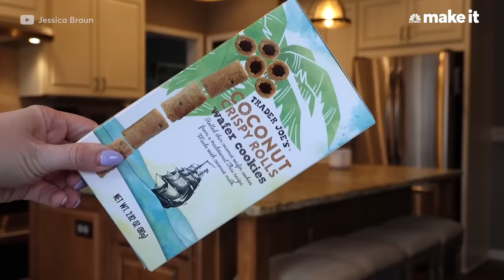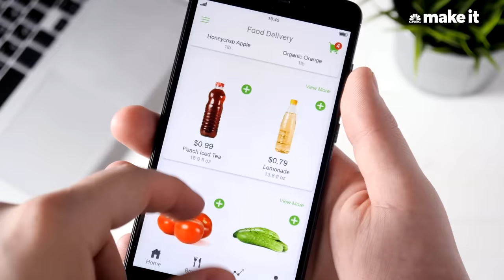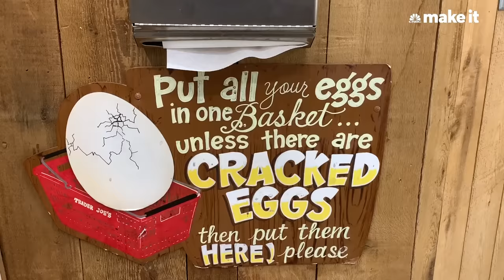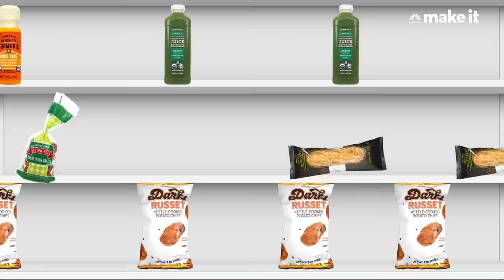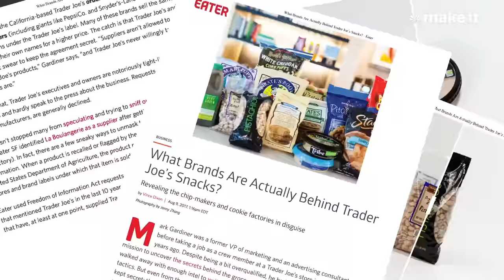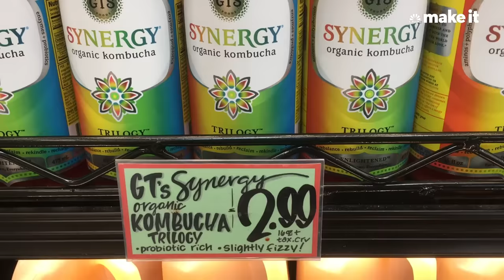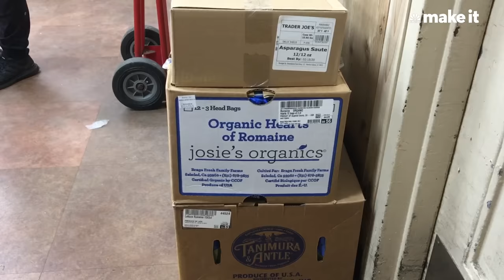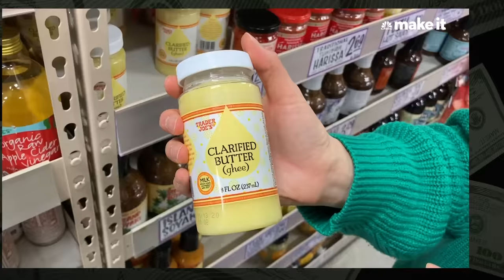Why You Spend So Much Money At Trader Joe's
Trader Joe's bucks much of the general wisdom of typical grocery stores in the U.S. — it doesn't do sales or coupons, has no self-checkout, no loyalty cards, and almost always has a nightmare-ish line at check-out. Here's how it was successful anyway.

A trip to Trader Joe's is an odyssey, with struggles, discovery and the spoils of victory: Its parking lots are notorious ("If you didn't have a near death experience in a parking lot, did you even go to Trader Joe's?" tweeted a customer), as are the long checkout lines that wind through the store's crowded aisles. But Trader Joe's shoppers inevitably leave with an exciting new snack addiction and a respectable bottle of wine for under $5.

That odyssey, the emotional journey, is part of what has inspired consumers' obsession with Trader Joe's.

There are unofficial Instagram accounts dedicated to the brand (@traderjoeslist has 1.1 million followers alone). Even celebrities crave Trader Joe's; Hillary Duff, for example, is "obsessed" with the egg-white salad. And when Trader Joe's opened it's store in Germantown outside of Memphis in Tennessee, more than 500 people reportedly waited in line.

Fandom translates to sales. In 2019, Trader Joe's 505 U.S. stores had an estimated $13.7 billion in net sales, according to retail insights company Edge by Ascential. For comparison, Whole Foods had $16.5 billion U.S. net sales in 2019 (in-store sales only, Whole Foods groceries sold on Amazon.com not included), while Costco had $110.5 billion in store-based (Costco.com sales are tracked separately) net sales, according to Edge by Ascential.

Bringing in billions from a cult of customers is no accident. But the brand has carefully pruned its business strategy to inspire evangelism from its customers. Here are some of the ways Trader Joe's gets people hooked.